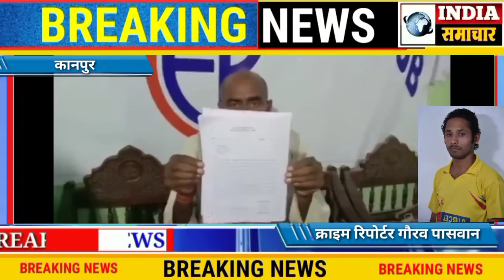कानपुर के बर्रा थाना थाना अंतर्गत बर्रा 6 में भू माफियो के हौसले बुलंद कमिश्नर साहब और आला अधिकारीयो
*कानपुर ब्रेकिंग*
*कानपुर के बर्रा थाना थाना अंतर्गत बर्रा 6 में भू माफियो के हौसले बुलंद कमिश्नर साहब और आला अधिकारीयों के आदेश ठेंगे पर*
*दर दर भटक कर आश्वाशन के सहारे जी रहा है असली वारिस*
बर्रा 6 मैं भू माफियो के हौसले इतने बुलंद हो चुके है कि वह एक कमजोर बेबस इंसान की ज़मीन पर खुलेआम कब्जा कर रहे है।प्रार्थी दीन दयाल मिश्र जो कि पेशे से एक किसान है वो 1980 से भटक रहे आला अधिकारियों के चक्कर लगा लगा कर परेशान हो गए है और उनको जान से मारने की धमकी दी जा रही है।छेत्र के भू माफियो बर्रा थाना के हिस्ट्री शीटर पूर्व पार्षद विष्णु कुमार उर्फ पंगु यादव,अजय पटेल,शिव बाबू,विभा सचान और सुमन पटेल की दादागिरी इतनी है की उन्होंने प्राचीन शिव मंदिर की जमीन जो सरकारी दस्तावेजों में तालाब दर्ज है उस पर भी कब्जा कर लिया गया। कई इलाकाई लोगो ने इसकी शिकायत की पर प्रार्थी का यह कहना है कि वो लोग पैसा खिला कर फ़ाइल दबा देते है।
*क्या पुलिस कमिश्नर साहब का डर नही है इन भू माफियो को*?
*अब देखना यह है कि खबर चलने के बाद प्रार्थी को न्याय मिलता है कि नही*?

*कानपुरः -इंडिया समाचार से क्राइम रिपोर्टर गौरव पासवान (टाइगर )के साथ हबीबुर्रहमान ख़ास रिपोर्ट*